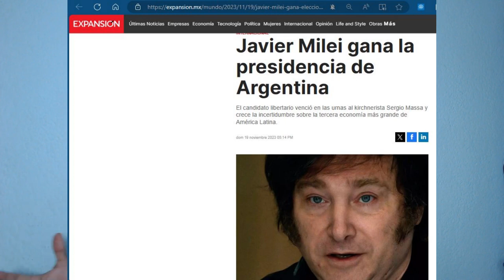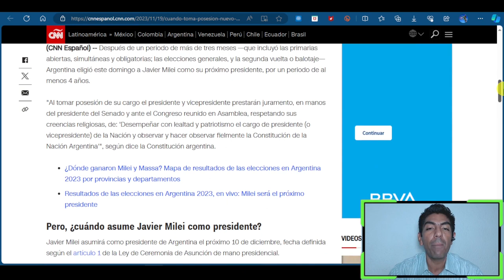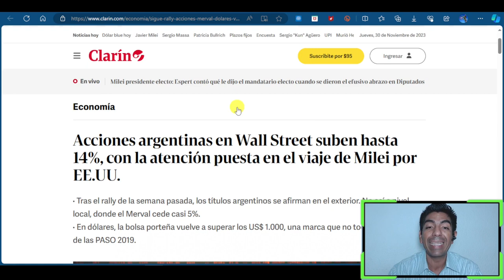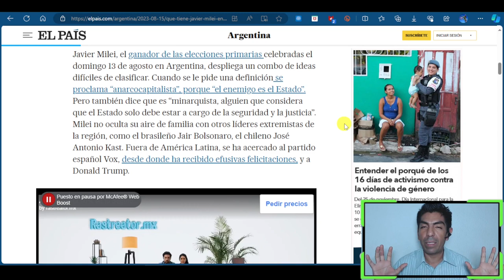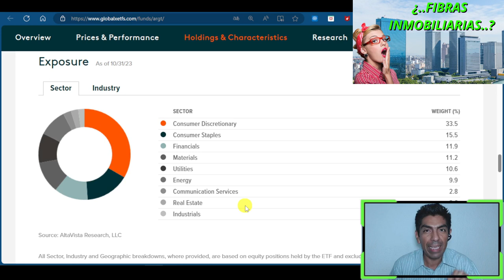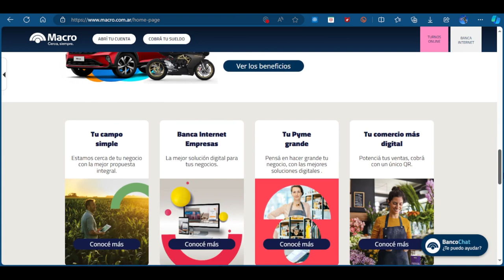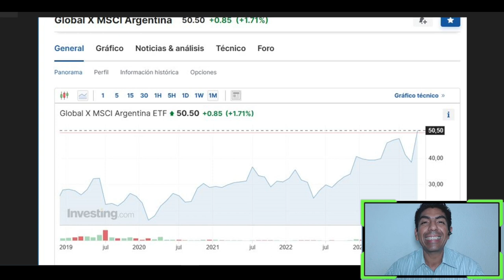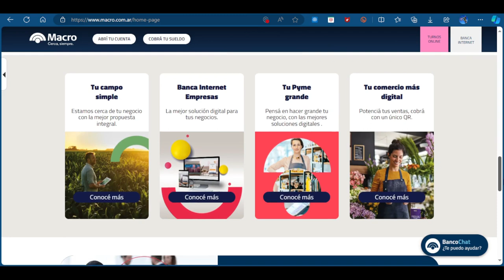¿Cómo INVERTIR en ARGENTINA? El Mejor ETF para INVERTIR en ARGENTINA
Conoce el Mejor ETF para invertir en Argentina y beneficiarte del crecimiento económico de sus empresas en la bolsa de valores.

Un resumen y análisis detallado del mejor ETF para tener exposición a las empresas de la 2a economía más grande de Latinoamérica.

✅Recibe GRATIS una recompensa abriendo tu cuenta en GBM+ desde éste enlace utilizando el código XH575G y crear tu primera estrategia de Trading para empezar a invertir.

✅Para invertir en Bitcoin y criptomonedas:

💲Si decides abrir tu cuenta en BITSO te invito a realizarlo desde éste enlace es el exchange líder en México y Latinoamérica, ideal para quiénes van empezando e interesados en el tema

💲Si decides abrir tu cuenta en BINANCE ¡¡Recibe de regreso el 10% de todas las comisiones que te cobren en todas las transacciones que realices!! abriendo tu cuenta desde

🟢Si la información te ha resultado útil y valiosa, y decides registrarte en alguna de las plataformas, mucho agradeceré tu apoyo en realizarlo desde para continuar generando contenido y compartiendo información de tu interés.

✅Si el contenido lo has encontrado útil e importante y deseas hacer una donación voluntaria, puedes hacerlo de forma segura

⏱Contenido:
00:00 Intro
02:24 Contexto
04:47 Ventajas
05:40 Riesgos
07:09 ARGT
13:36 Resumen
14:22 Conclusión

🎤🎧Escucha el Audio de éste video en segundo plano mientras realizas otra actividad, en el Episodio dentro del Podcast a través de tu plataforma de música favorita, con diferentes alternativas disponibles para que elijas tu preferida

🌐Hosting y dominio web para empezar tu negocio en internet, la mejor relación PRECIO-CALIDAD

🛠El equipo que utilizo para grabar el video:

🎤Micrófono auricular
📷Cámara web
💡Luz de iluminación

📆Si lo deseas agenda una sesión GRATUITA para platicar de algún tema financiero de tu interés, No es una asesoría formal sino una charla SIN COSTO donde ambos aprenderemos mucho único requisito: estar suscrito al canal de YouTube y al Newsletter 😉

IMPORTANTE: Toda la información expresada en el video es meramente con fines informativos desde mi propia experiencia y en ningún caso representa recomendación ni asesoría formal de inversión; cada caso personal es distinto y los resultados son diferentes por lo que es necesario investigar a detalle y evaluar riesgos individuales

NOTA: Algunos enlaces son links de afiliado por lo que yo podría recibir una pequeña comisión que se utiliza para continuar compartiendo información de tu interés y en ningún caso tú pagarías un centavo de más, incluso algunos contienen beneficios para ti